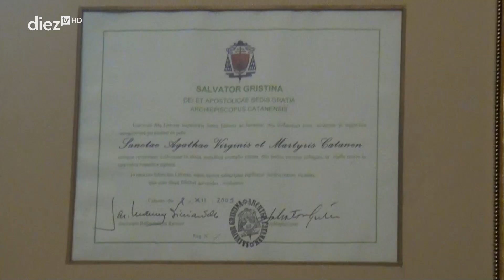De pueblo en feria. Sorihuela del Guadalimar 2022